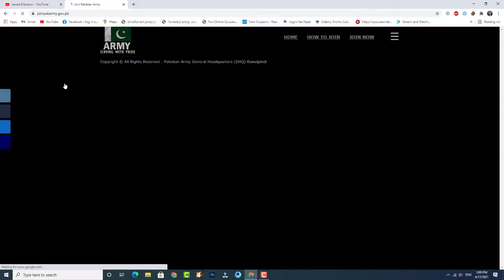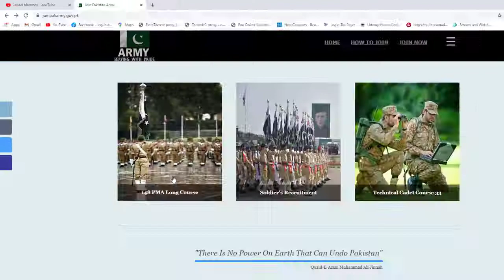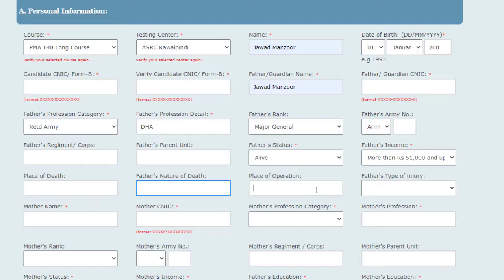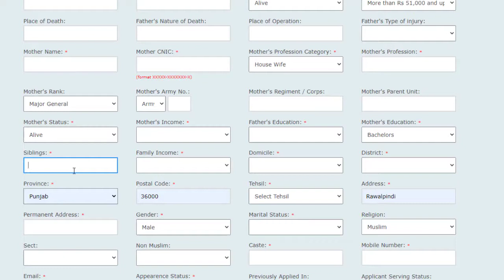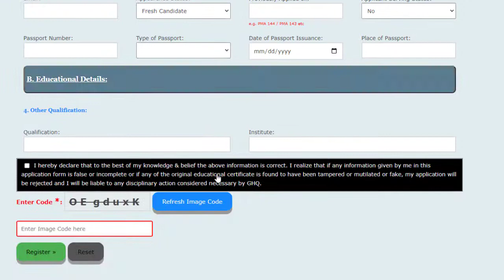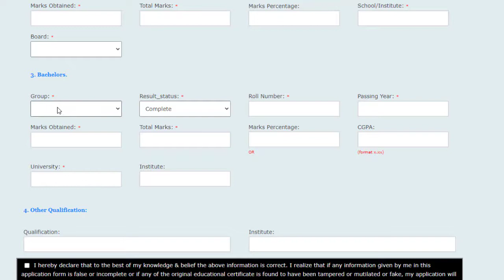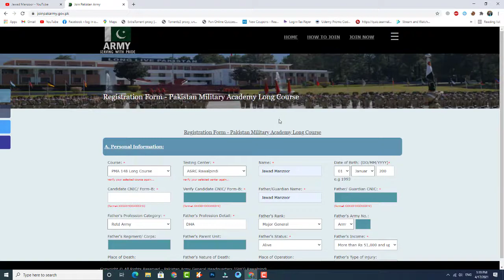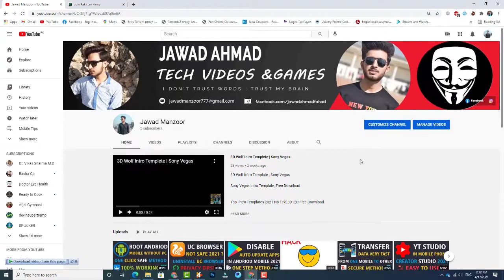PMA 148 Long Course Complete Registration Online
Get PMA Long Course 148 Registration 2021 Initial Test Sample / Result Advertisement for Regular Commission in Pakistan Army through 148 PMA Long Course has been announced according to which an opportunity for the Male Intermediate / Bachelors Pass / Serving Army Soldiers have been provided. All those individuals who have a passion for serving Pakistan by joining the most honorable defense force of Pakistan, are welcome to step forward and fulfill their dreams.

PMA Long course is going held at Pakistan Military Academy and training duration will be two years. During training session every candidate shall undergo different learning process in which they have to learn about the latest war tactics, tips about hand to hand fight, war surviving, weapon assembling, etc. in short we can say that at Pakistan Military Academy a human war machine is developed and it is the result of PMA’s hard work that we have the best army in the world.

Prepare Online PMA 148 LC
Filling Registration Form For PMA 148 long course | PMA 148 long course Registration starts

How to apply, fill Pak army PMA 148 long course online registration form 2021, PMA registration form

POWERED BY: FAHAD MANZOOR

CREATORS: JAWAD AND HAMMAD

▼▼▼▼▼▼▼▼▼▼▼▼▼▼▼▼▼▼▼Tag▼▼▼▼▼▼▼▼▼▼▼▼▼▼▼▼▼▼
pma 148 long course
pma 148 long course 2021
pma 148 preparation
pma 148 whatsapp group link
pma 148 date
pma 148 registration
pma 148 lc
pma 148 long course preparation
pma 148 long course expected date
pma 148 registration date
pma 148 mcqs
join pak army 2021
pma 148 registration
pma 148 lc
pma 148 long course registration date
pma 148 long course registration
pak army second leftinent jobs 2021
join pak army as second lieutenant
2nd lieutenant army jobs 2021
pma long course 148
pma long course 148 details
pma long course 148 online apply
pma long course 148 online registration
pak army
PMA 148 Long Course Started in 2021, pma 148 long course announcement date in 2021, pma 148 kb start hoga, pma 148 long course in April date, pma 148 details, why pma 148 is late, pma 148 long course kb aye ga, What is pma long course, how to Join pak army through pma long course, pma long course all details, Pak Army Commissioned Officers selection procedure, how to join Pak Army in 2021, pma 148 Requirements,
when will be PMA 148 long course start @The Current Daily
148 PMA Long Course @The Current Daily
PMA#148Longcourse
pma 148 registration
pma 148 lc
2nd lieutenant army jobs 2021
pak army